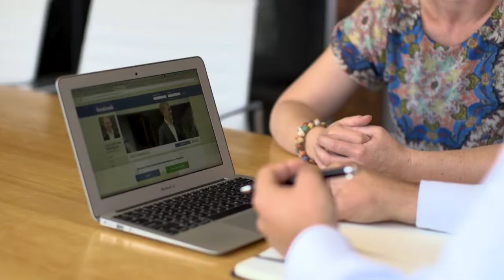Peter Gordon, Real Estate Agent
Peter Gordon is ranked in the top 50 agents Australia-wide (REB).

In Peter’s words, he’s “future proofing” his business by leveraging social media marketing. He highlights that “part of the social media strategy is really a defensive position as well, where you just need to be making sure that your brand is really strong and there’s no complacency. You know, you need to bulletproof your real estate business and that strategy is part of it.”

Peter adds, “There's a lot of agents that are really active on social media, but in terms of what value that's actually adding, such as generating listings and communicating with clients, and things like that – I actually just don't think they get it. So I think it's really important to go to someone who really specialises, and knows how to maximize the value of social media for real estate agents.”

Listen to the video for more thoughts and advice from Peter Gordon.

If you're looking for professional help with real estate marketing and social media marketing

digithoole advice for realestateagents realestateagencies.